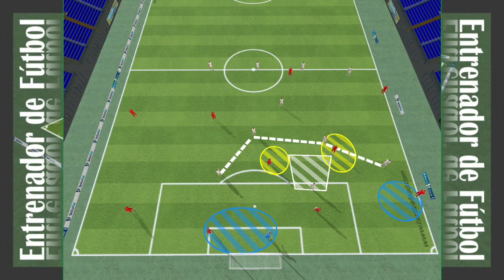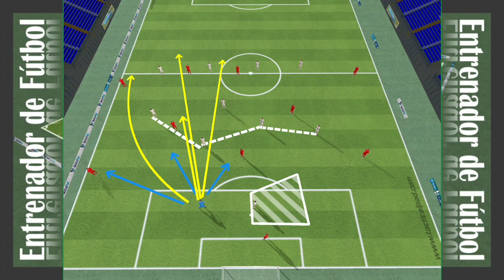3D[Football Animation65]BuildingUp phase14141(1433)vs14141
If you want to the Full Video with Japanese description and automatic subtitles.